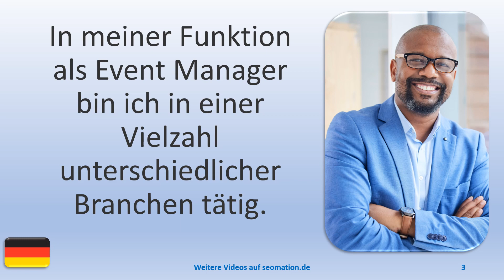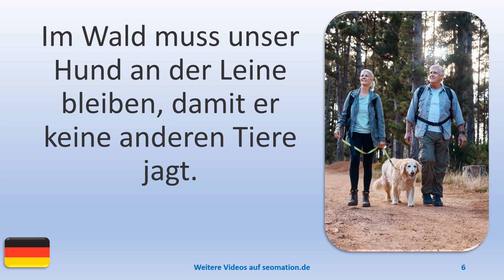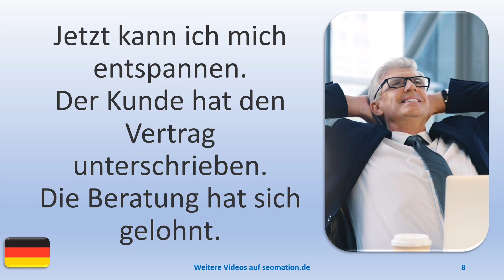▶️7861▶️ Ich lerne Deutsch mit Texten und Bildern in unterschiedlichen Situationen.